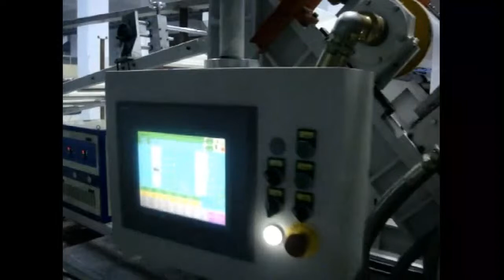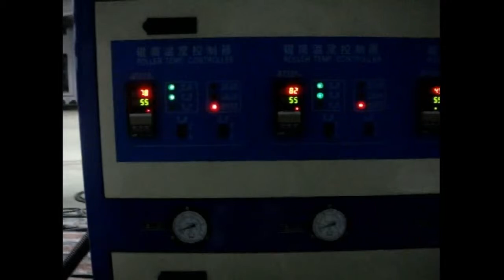PP PS sheet